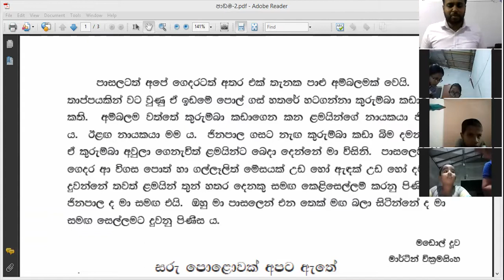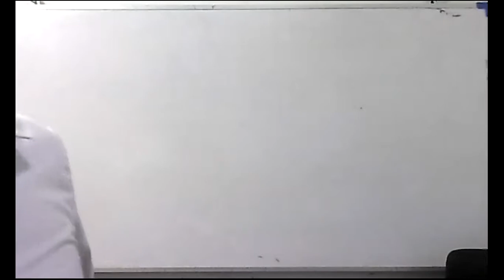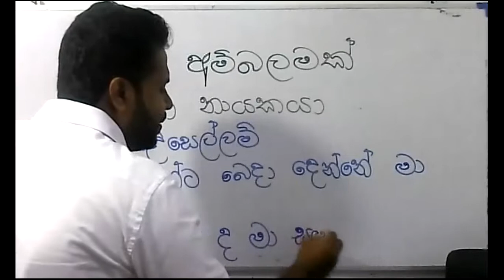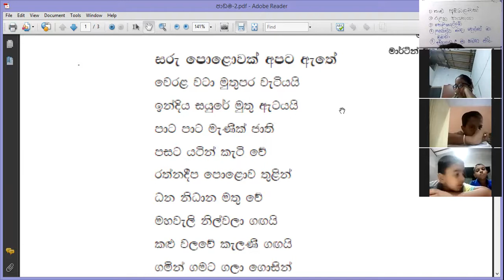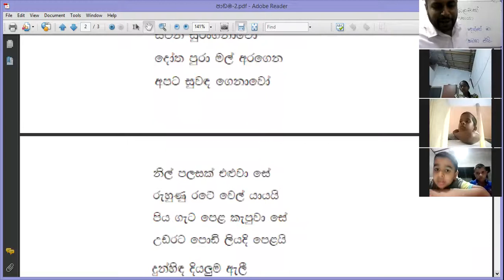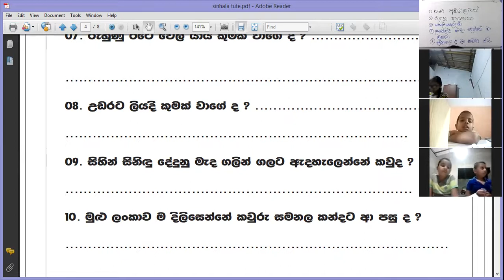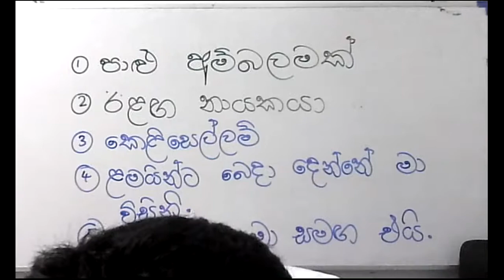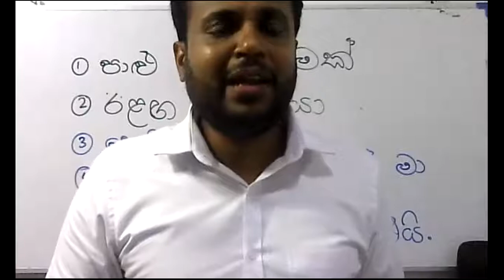2021-02-22 Grade 4 -sinhala